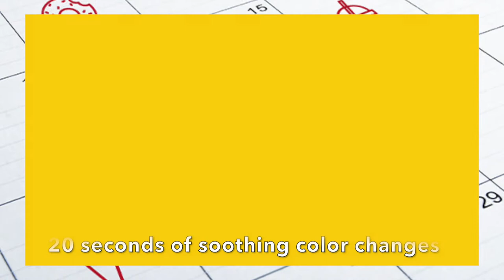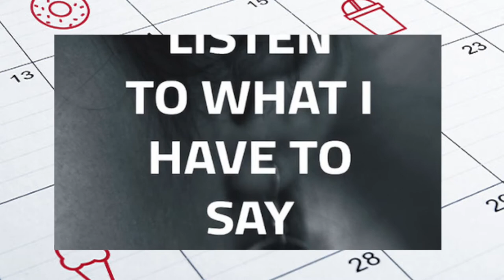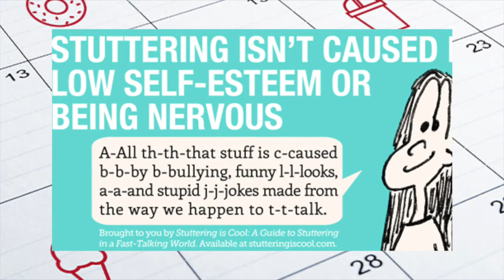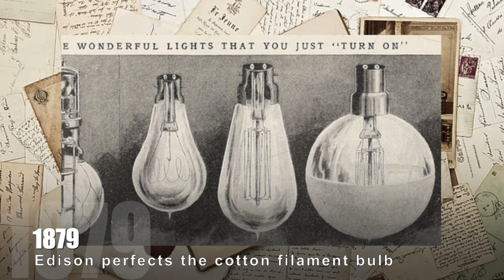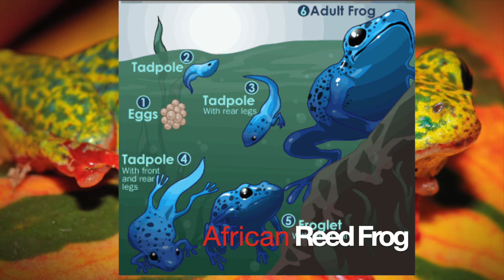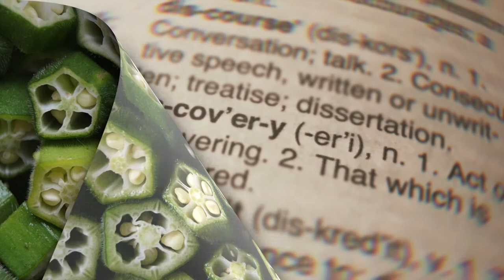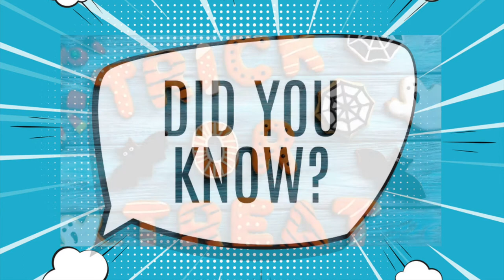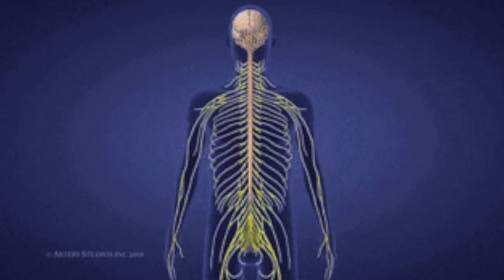Discovery Day Program Show 2020-10-22